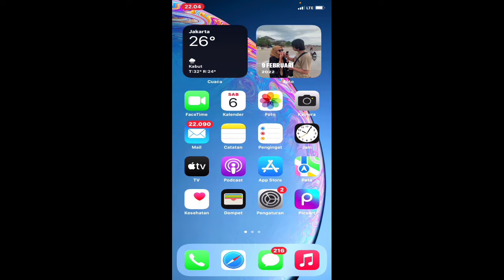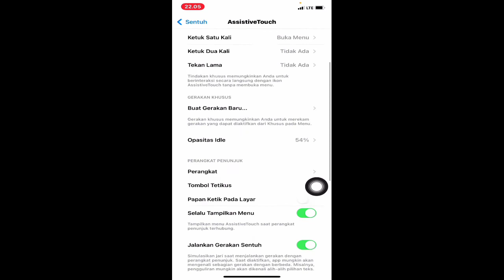Cara Aktifkan Assistive Touch Pada iPhone Xr